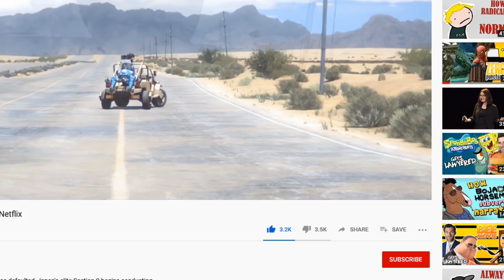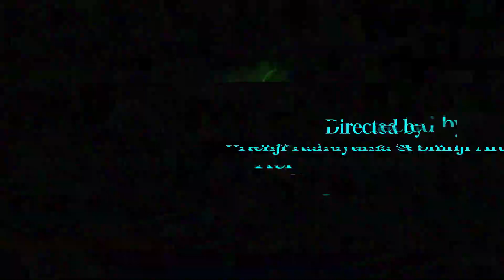The New Ghost in the Shell Looks Fine